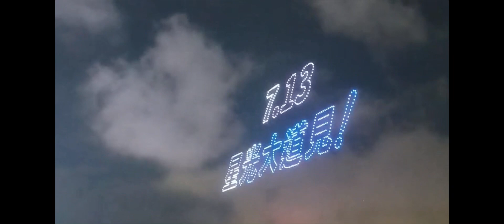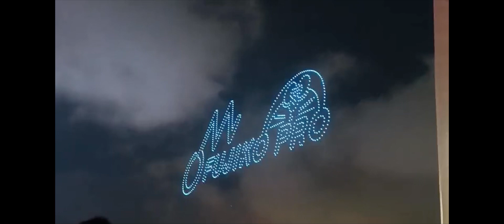25 /5全球首次多啦A夢無人機表演